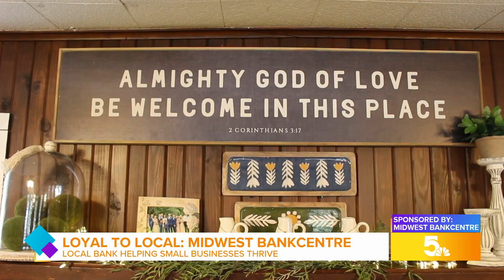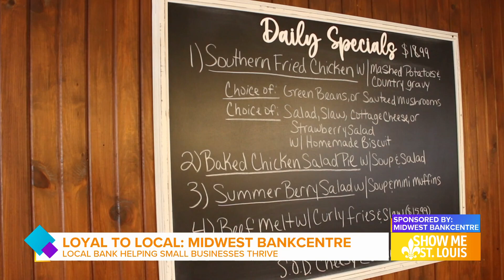See how we helped The Blue Owl grow their business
At Midwest BankCentre, we're all about empowering communities and fostering growth. With almost 120 years of commitment to this mission, we continue to stand as a beacon of support for Main Street businesses.

In September 2021, we took our commitment a step further by launching a dedicated business unit to provide SBA loans to small businesses nationwide.

Our SBA-preferred lender status ensures a smoother loan application process, eliminating time-consuming hurdles and getting you the funding you need faster and more efficiently.

Recently, Show Me St. Louis on Channel 5 featured a heartwarming story about how we helped Kim Byerly, owner of The Blue Owl, grow her business through an SBA loan.